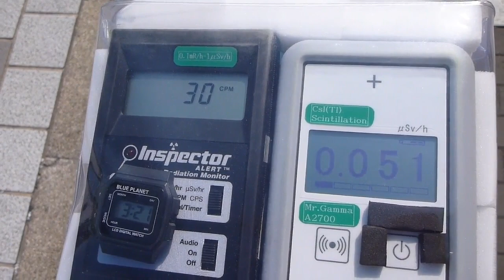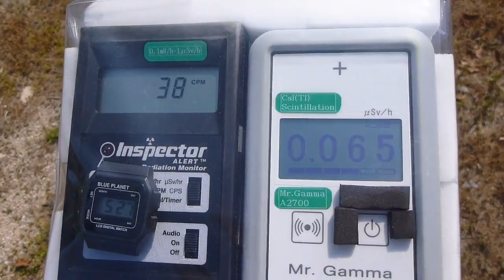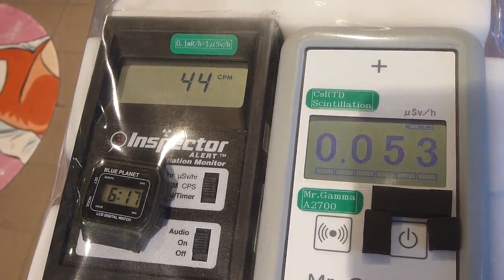Radiation measurement 鳥取・JR境港駅の放射線測定20120527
Location  JR Sakaiminato Station   Taisho Town Sakaiminato City Tottori Pref.

場所　JR境港駅　　鳥取県境港市大正町